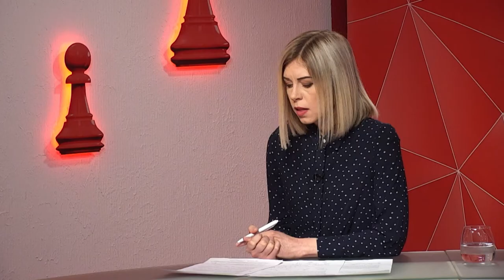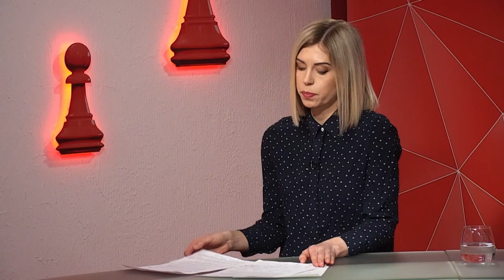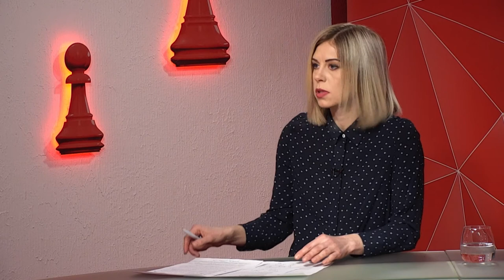Доброволець Максим Сіденко про проблеми в отриманні компенсації за поранення - програма "Шах і мат"